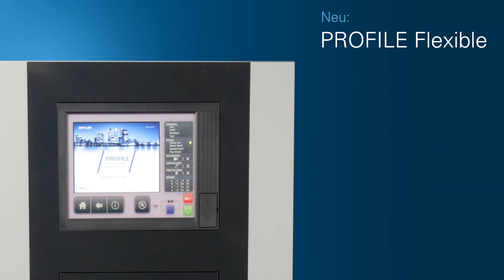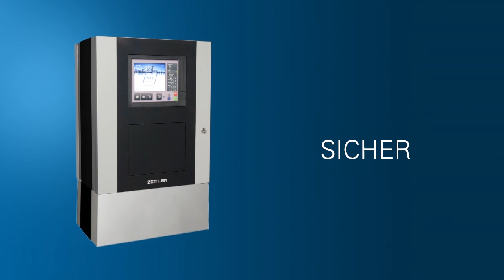ZETTLER PROFILE Flexible – die Brandmeldezentrale der Zukunft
Eine revolutionäre Branderkennungs - und Brandmeldezentrale von ZETTLER. Das leistungsstarke Branderkennungs - und Alarmsystem PROFILE Flexible basiert auf der MZX Technologie.

Mit höherer Ringleitungskapazität und der Möglichkeit, gemeinsam gespeiste Ringleitungen zu konfigurieren, sowie dem neu eingeführten Steckkartenprinzip revolutioniert die PROFILE Flexible Brandmeldezentrale die Auslegung von Brandmeldeanlagen. Die neuen Zent ralen lassen sich an die spezifischen Anforderungen verschiedenster Einsatzbereiche und Umgebungen anpassen.

PROFILE Flexible ist flexibel, sicher und zukunftsfähig.